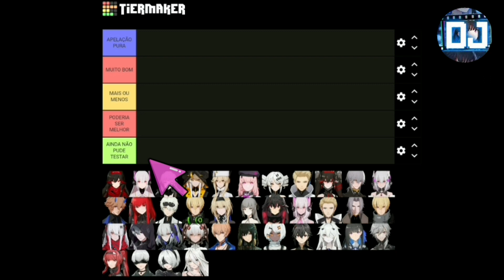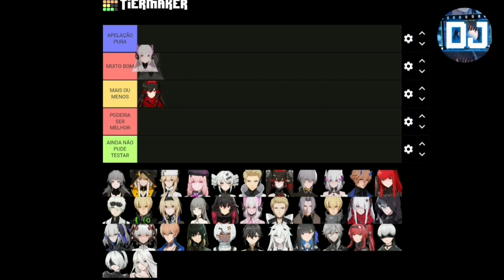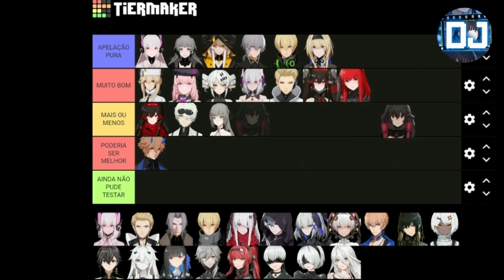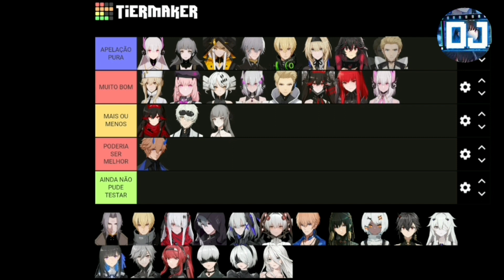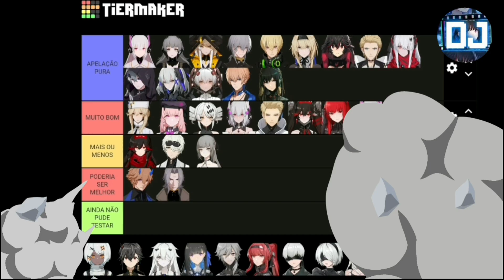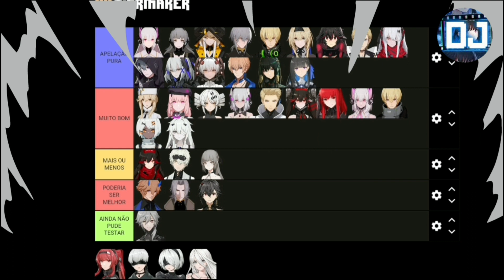TIER LIST DE PERSONAGENS PUNISHING GRAY RAVEN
Já que muita gente me pediu, hoje estarei trazendo a minha Tier List com os melhores e "piores" personagens do Punishing Gray Raven. Espero que gostem.